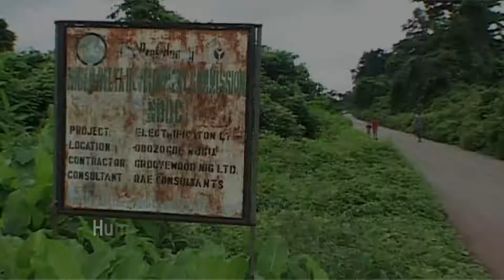Human conditions in the oil producing Niger Delta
The Niger Delta region is an oil producing region of Nigeria. Unfortunately the people live in abject poverty. I visited the communities around the two biggest deep sea offshore oil platform Bonga and EA Oil Fields to find out the living condition of the people. In this video you will find the nature of water that the people drink.